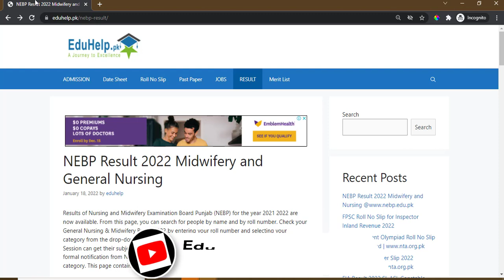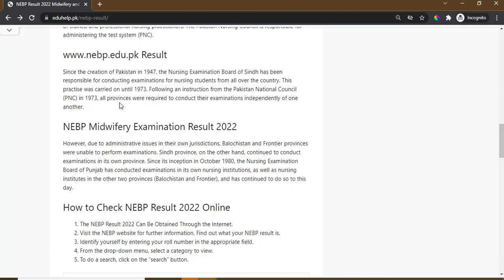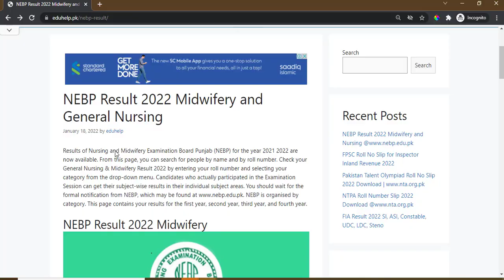Nursing Examination Board Punjab Result 2021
Nursing Examination Board Punjab Result 2021 announced Review for your NEBP General Nursing & Midwifery Result 2022 by entering your roll number and selecting your preferred category in your drop-down menu. 1st Year – General Nursing, 2nd Year and 3rd Year Nursing Result. Punjab Nursing Examination Toppers Name. NEBP Examination Session March, 2021, Result. Check All NEBP Exam Results 2022 Online By Name & Roll Number Nursing Examination Board Punjab. Please enter your roll number and select your category. NEBP Find your's result. 1st Year - General Nursing. Clic on the link to check Punjab Nursing Examination NEBP Result 2022